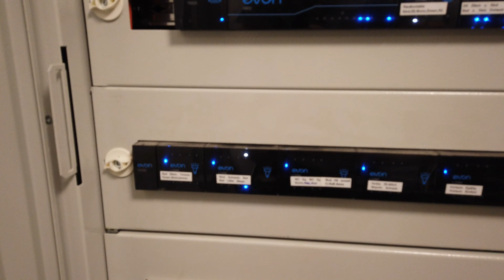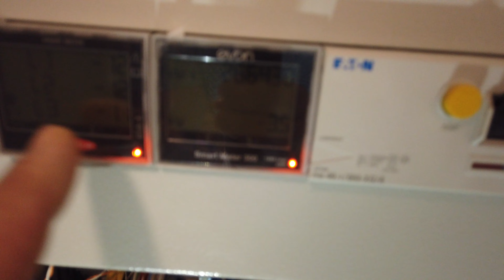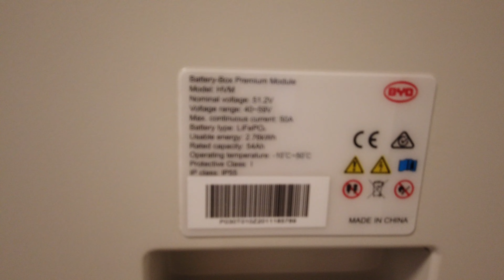Fronius GEN 24 im BLACKOUTFALL (Notstromtest) + 11KW BYD Speicher - Mein Fazit 2022